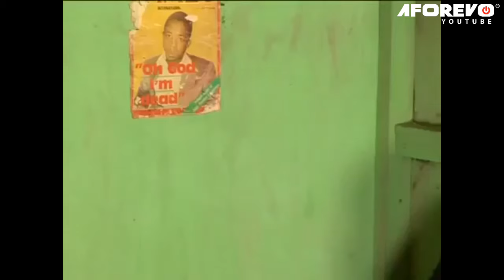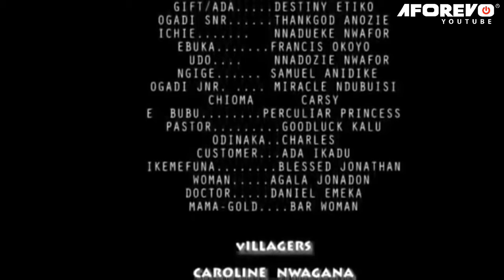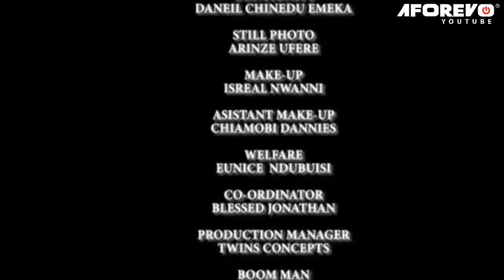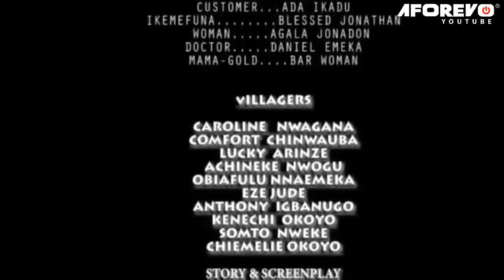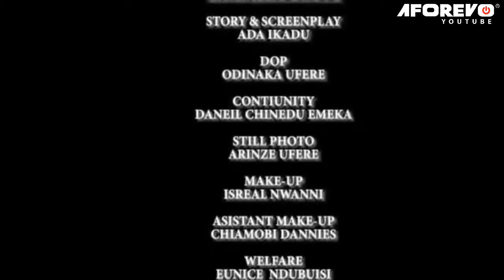Every Christian Family Must Watch This Movie To See The Power Of God In Action - Nigerian Movies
First-ClassTV#nigerianmovies#CANADA#JAMAICA#USA#UK#TRINIDADANDTOBAGO#africannigerianlatestmovies#ruthkadiri247#mauricesamtv